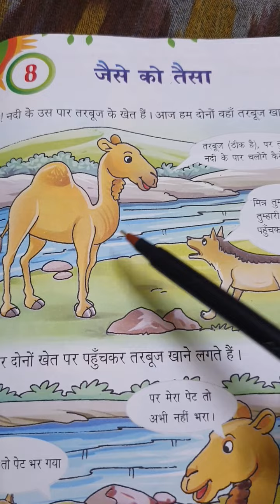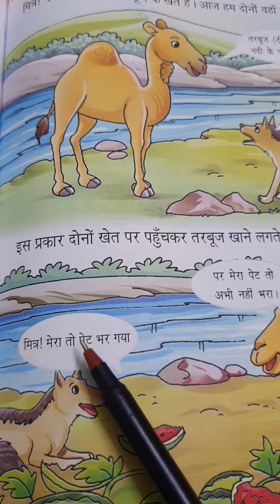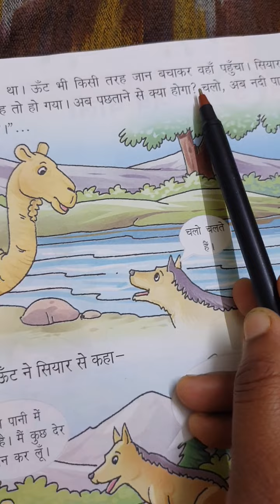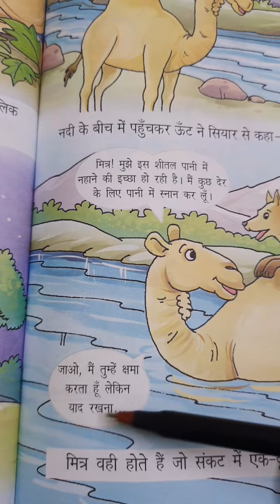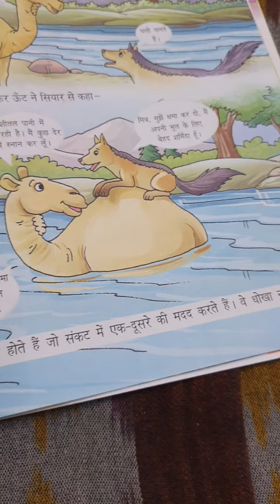std 1 hindi, lesson 8